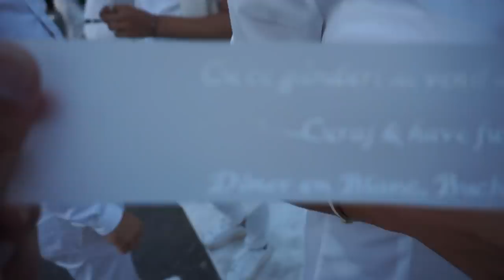PETRECERE CU FANTOME / Speak Vlog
Pentru concerte:
Georgiana Slabu